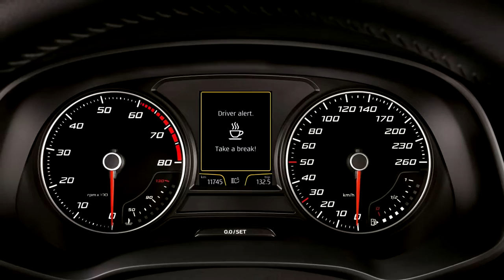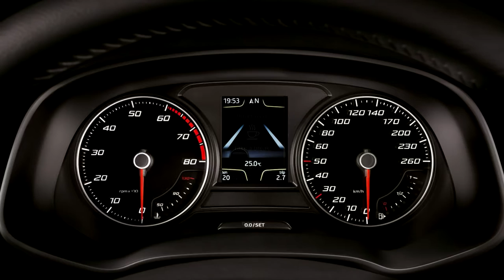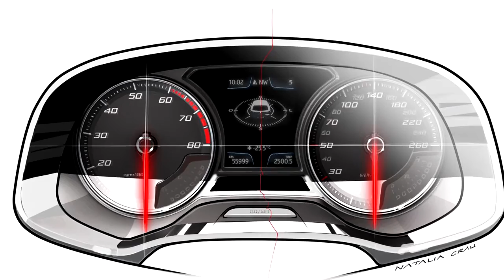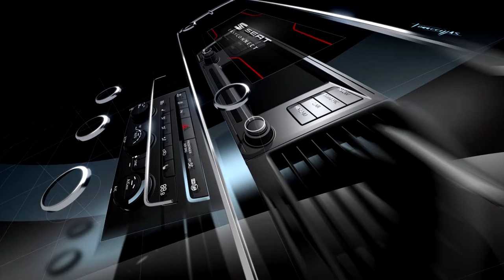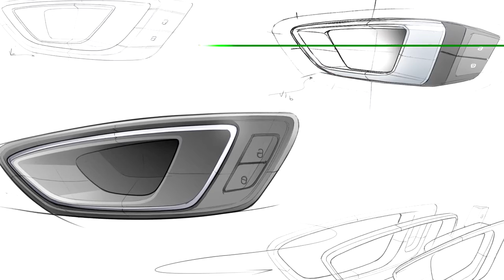Seat Leon ST (2014) Exterior Interior SlideShow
2014 Seat Leon ST car seen from outside and inside.